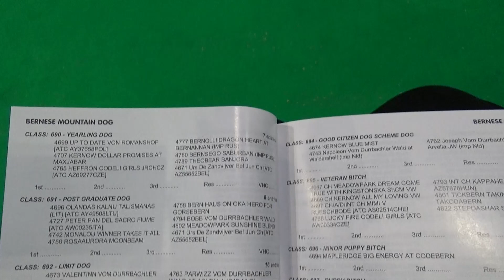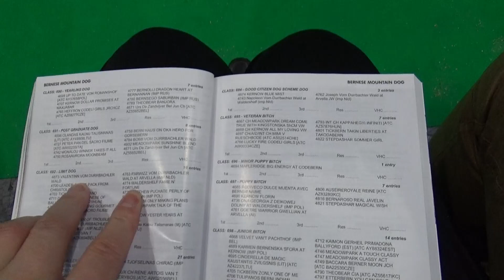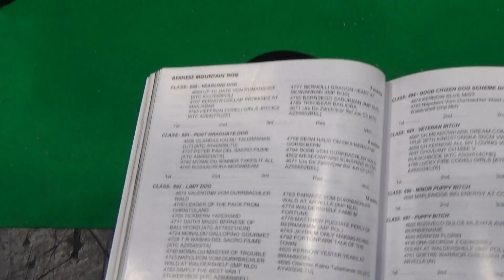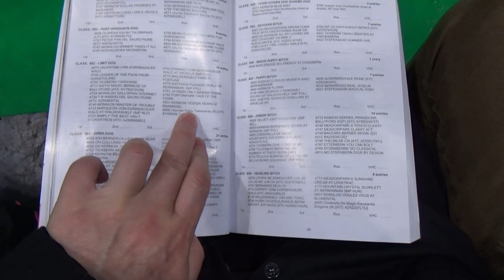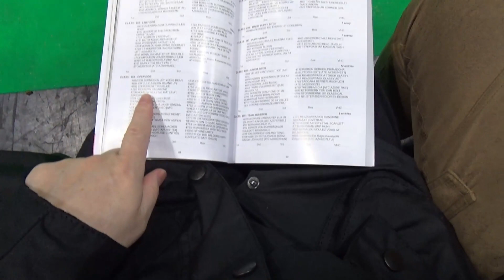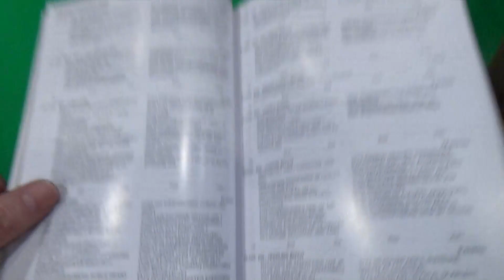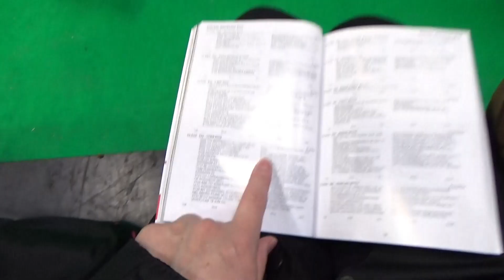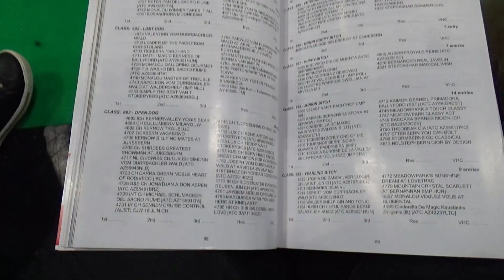Bernese Mountain Dog Crufts 2023